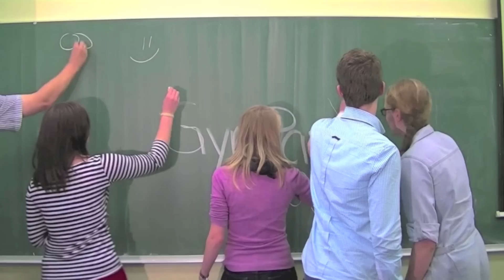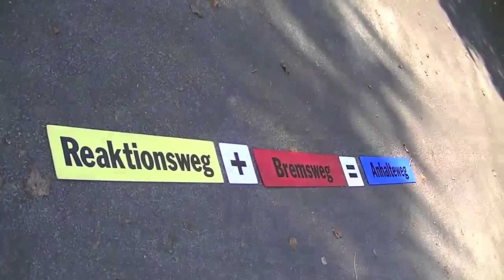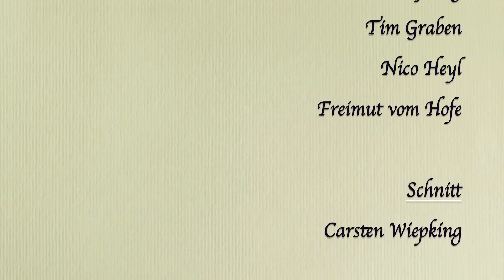1110 - gympapTV Folge 2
Oktober 2011: gympapTV berichtet über

Barmer Cup 2011 in Dörpen      (ab 0:54)
SV Wahlen am Gymnasium Papenburg    (ab 3:14)
ADAC Verkehrserziehung in Klasse 5 und 6   (ab 7:58)
Starter Cup 2011        (ab 10:18)